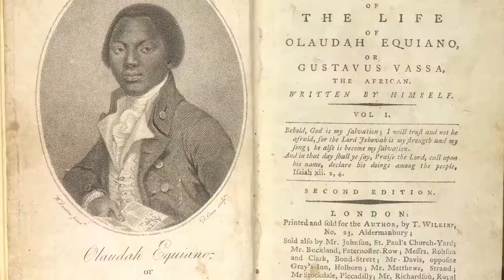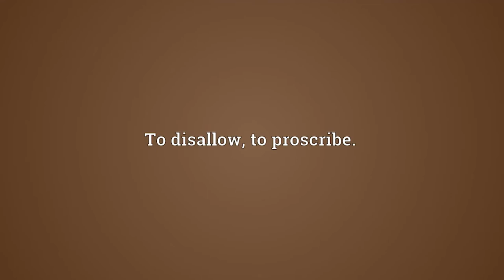Terry Deary's 'Stranger than fiction Flight' sample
A test video for a potential TV history series from 'Horrible Histories' creator, Terry Deary